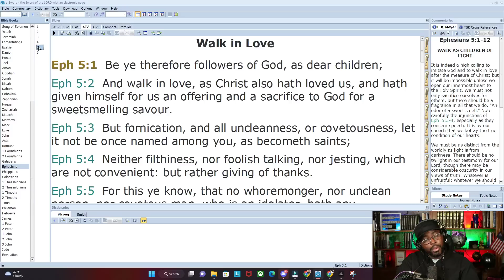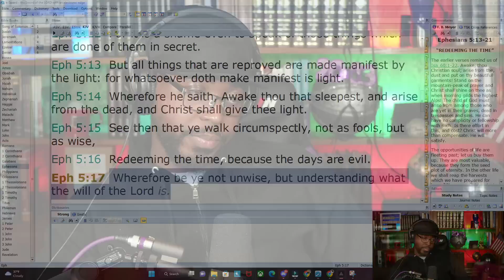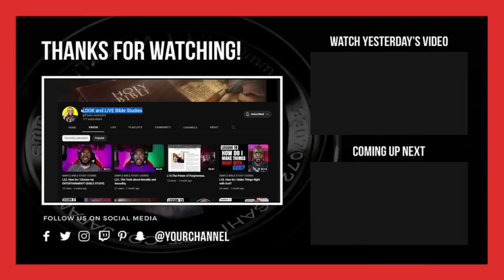Ren - Hi Ren - He just turned my WORLD upside-down. [Pastor Reaction]